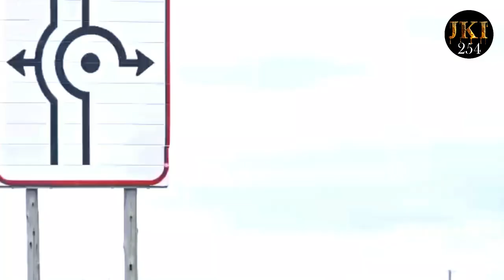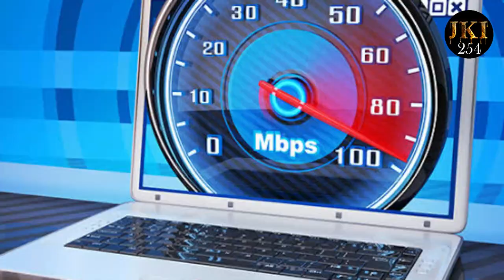TOP 10 SOUTH AFRICA'S WORLD CLASS MEGA DEVELOPMENT PROJECTS SHAPING IT'S ECONOMY